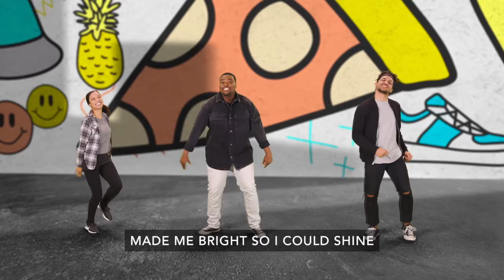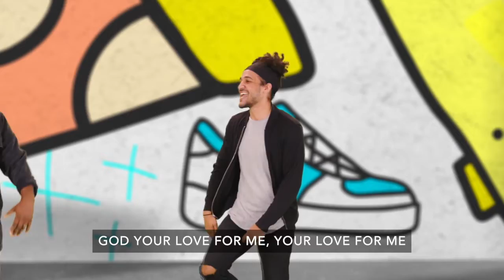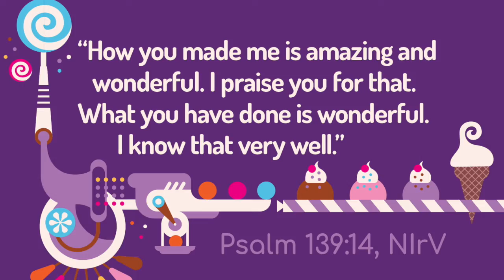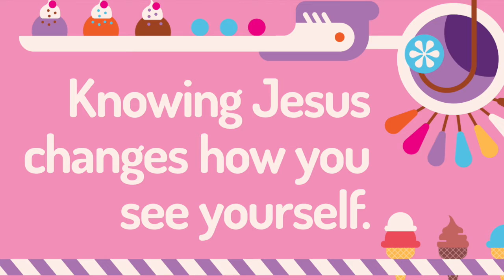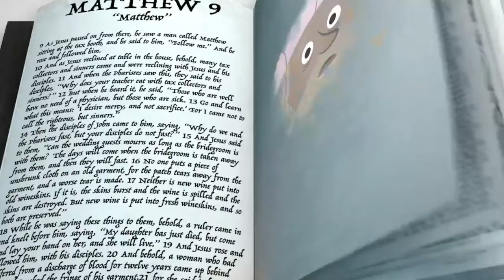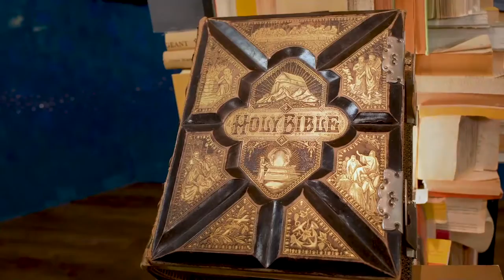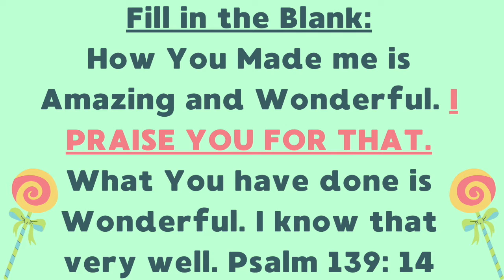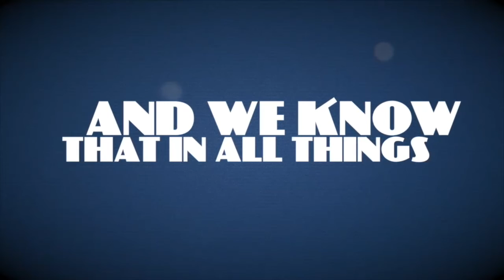Matthew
Matthew was a tax collector and people didn't like him, but then he met Jesus everything changed for Matthew. Lakeview Kids through Matthew's story will know that knowing Jesus changes how we see ourselves! 🙂